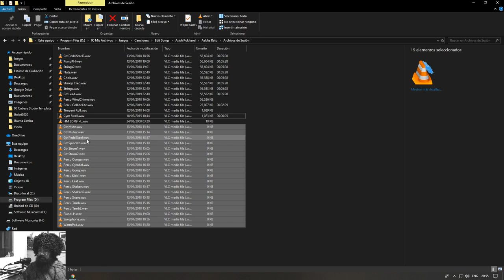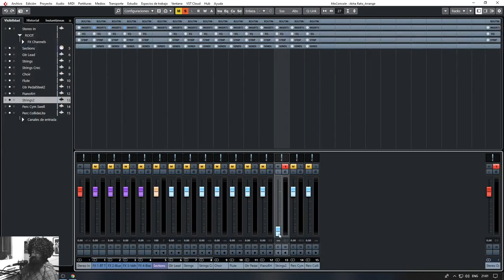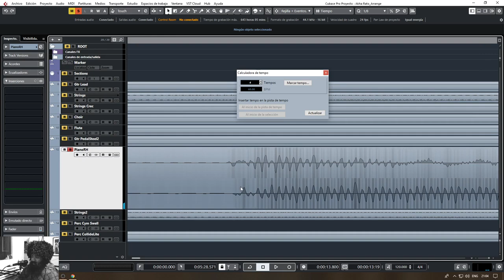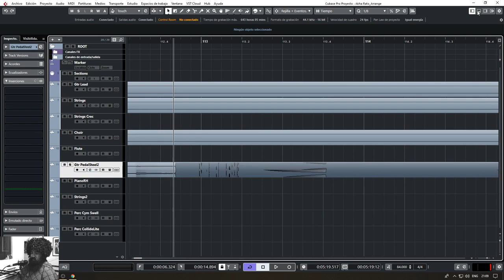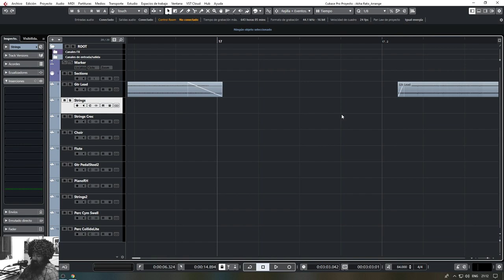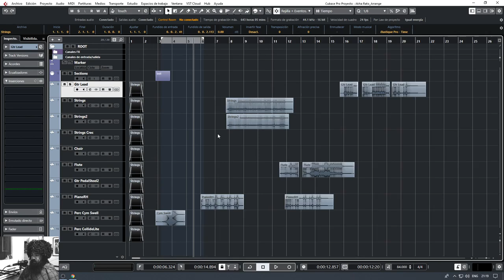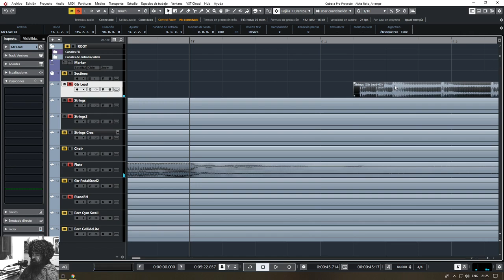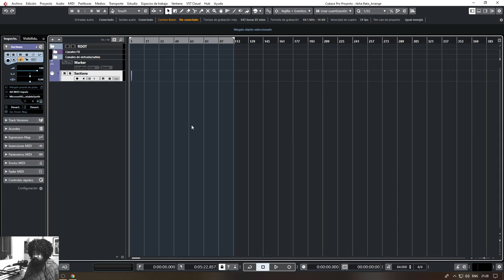प्राेजेक्ट Crash भयाे...अनि Recovering a song 'FAILED'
WARNING! Please be careful with the volume. In some places the audio is badly noisy. It could appear as a scary blast. This is the re-recording of the song. We lost a huge part of the composition and could only recover a few file that worked. And from that recollected audio files we are going to start arranging again. It would be exciting to see how it changes because we do have the original composition in mind too.

Arrange: Pushpa,Sangam